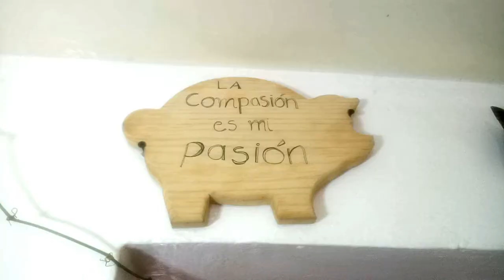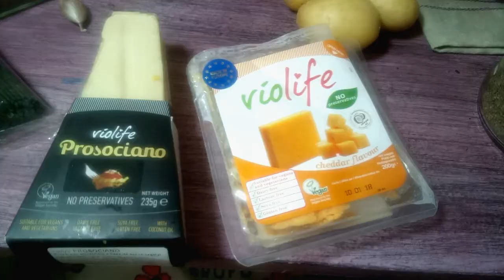Espagueti con espirulina en salsa de tres quesos - Polifacética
¡Hola amigos! Hoy les traigo esta deliciosa y sencilla receta vegana para hacer espagueti en salsa de tres quesos ¡sí! ¡quesos veganos! Les enseñaré dos muy buenas opciones comerciales y también cómo hacer queso de papa. Además haremos esta receta con pasta hecha con espirulina, ideal para agregar un poco de proteína, vitaminas y minerales a nuestros alimentos.